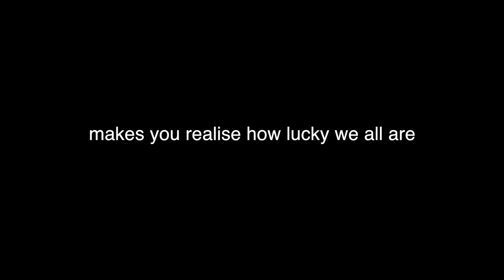Africa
Our Safari in Zambia, Victoria Falls and Botswana